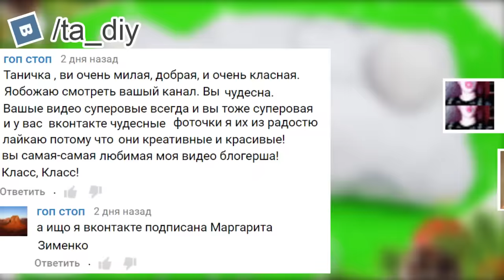ПЕНАЛ СВОИМИ РУКАМИ 🍉 КИВИ | ПРОСТОЙ DIY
✒ Ручки-заколки (крутая DIY идея от Светы Фреш)

Делаем пенал своими руками в виде дольки киви? :)
На примере моего пенала я покажу вам простой способ сделать школьный пенал без труда. Можно сделать пенал в виде апельсинки или арбузика, а я решила сделать киви. Это просто и смотрится такой пенал прикольно. Кстати, по такому же точно принципу можно сделать кошелек своими руками.

♫В видео использована композиция от YouTube из бесплатной библиотеки.

Меня зовут Татьяна. Если Вы хотите изменить свой дом, гардероб или интерьер, то мои DIY проекты обязательно пригодятся Вам. У меня на канале Вы найдете видео о том, как украсить комнату, как перешить старые вещи, как сделать блокнот,  пенал и многие другие интересные DIY проекты.

Все мои DIY на русском абсолютно авторские, такое вы точно еще не видели. Оставайтесь со мной, смотрим диайвай! Будет интересно! 💋